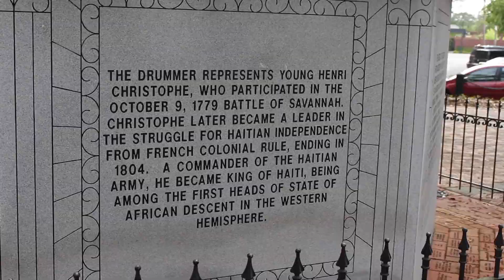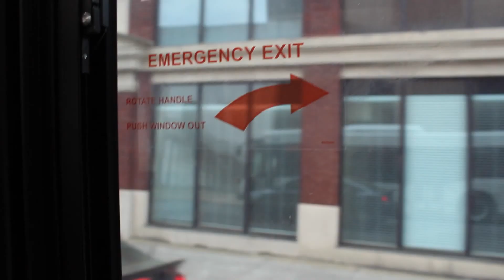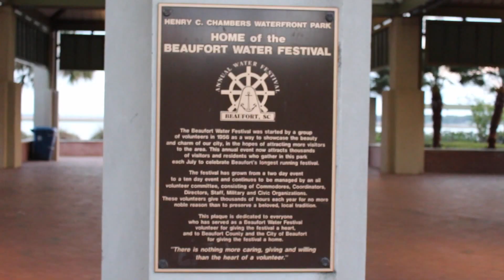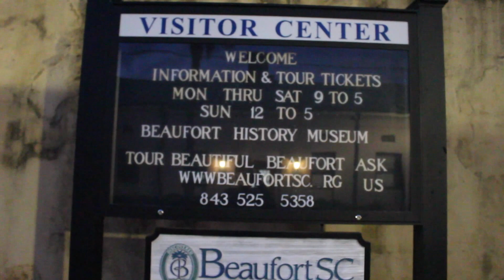Southern Hospitality Trip: Savannah and Beaufort.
just a quick trip to Savannah and Beaufort. If you enjoy show some love and share this with your friends or family member (real or imaginary I don't judge:)